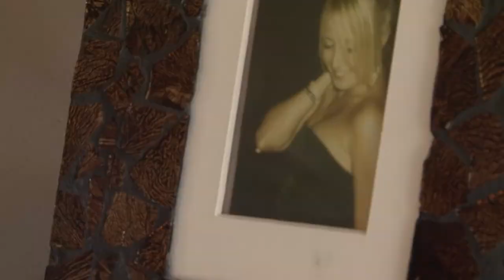Carol and James - 27 September 2014 Pollock House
Filmed at the incredibly photogenic Pollok House in Glasgow.